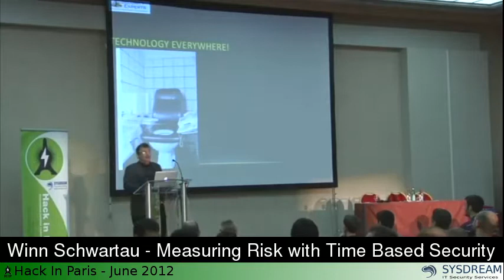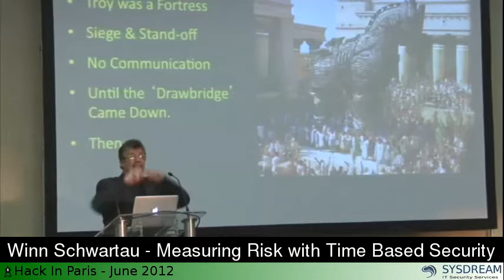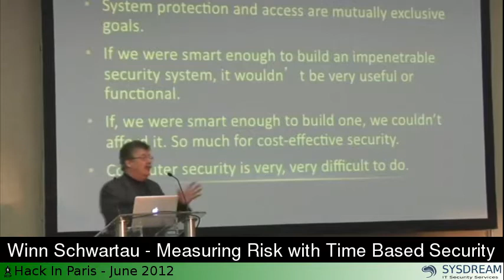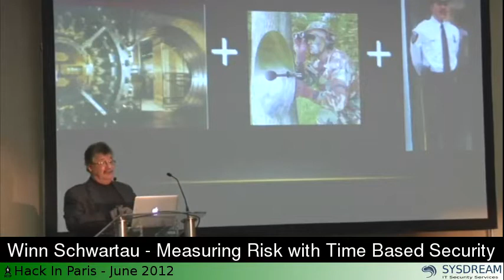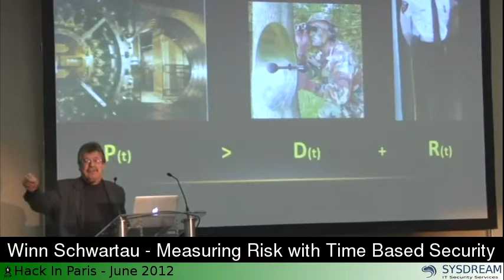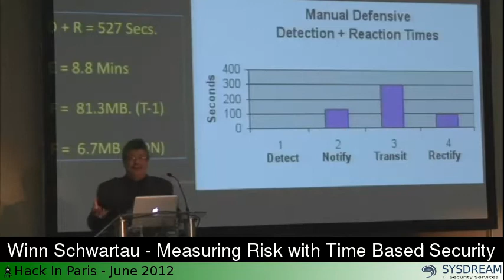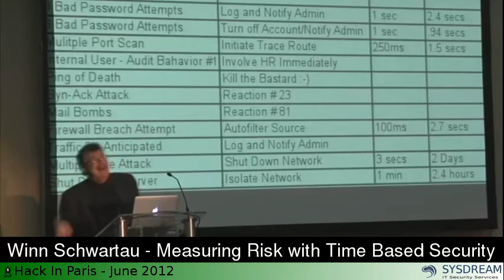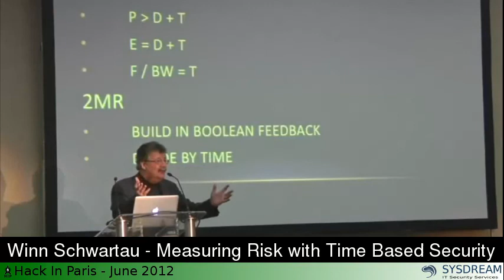Winn Schwartau Keynote Measuring Risk with Time Based Security